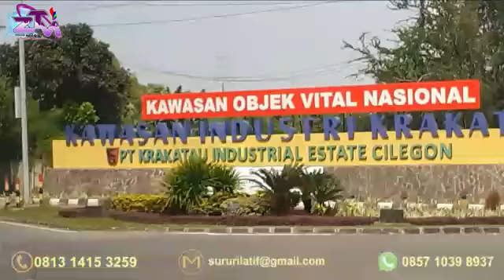Squad kurang konco serba duet maut bareng ZTM tour goes to anyer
The winner